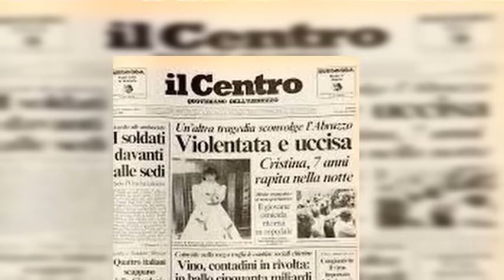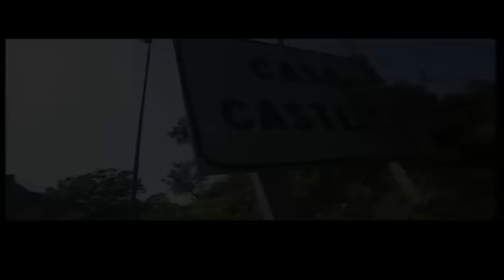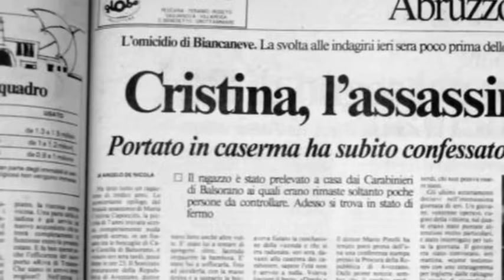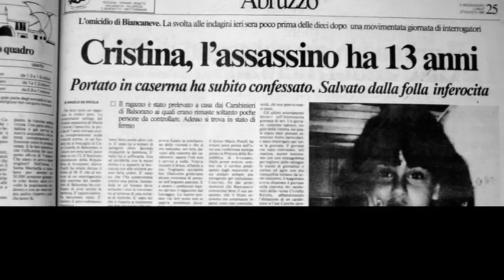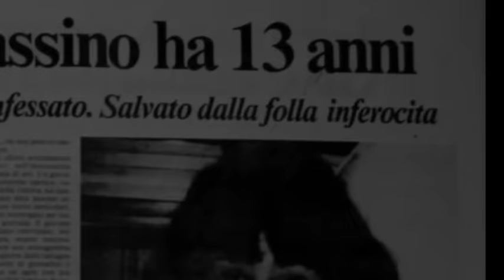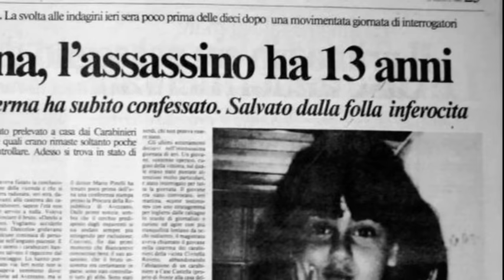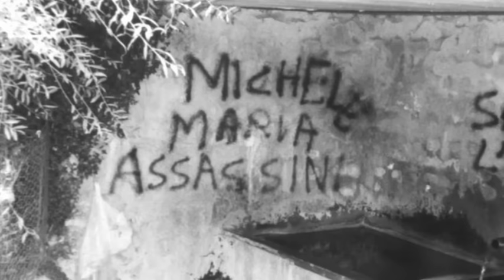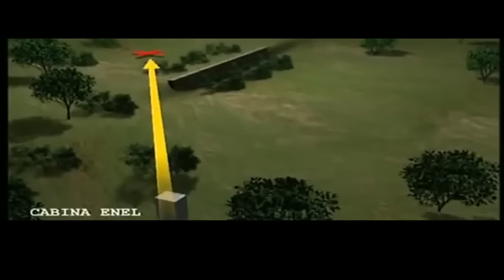LA BIANCANEVE DI BALS0RAN0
La piccola Cristina Capoccitti la notte del 23 agosto 1990 scompare improvvisamente. La realtà che si cela dietro questa scomparsa lascia l'Italia intera sotto shock.